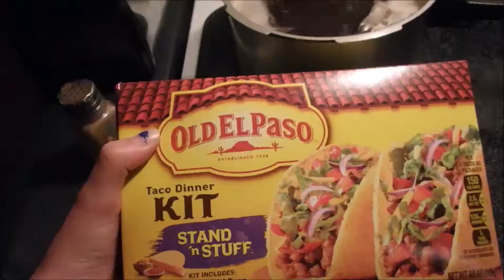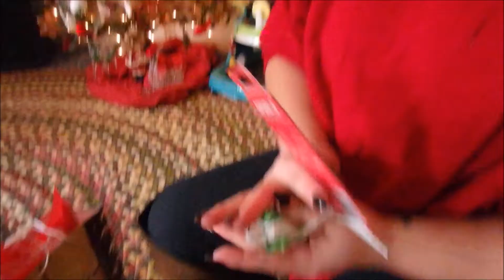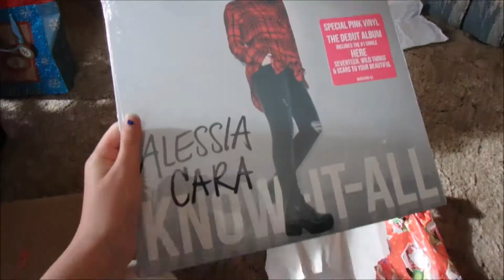Vlomas Day #24-25: MERRY CHRISTMAS!!! | Day #136 (12.24-25.17)